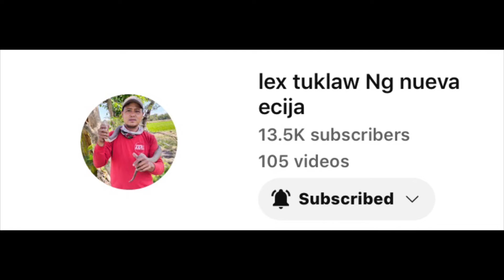Tulong para sa mga naghihirap